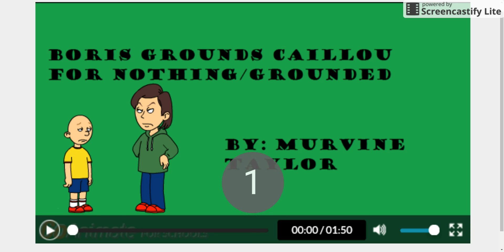Boris Grounds Caillou For Nothing/Grounded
This is a video from a free trial that I made nearly a year ago and I thought I would show it to you.  (WARNING: The video might be a little cringy and the recording is not the best.  Also, it may not be suitable for younger viewers as there is swearing involved.)

I know I said that I was not going to make any grounded videos, but changed my mind and decided to make some out of Boris, kind of like what GoAnimator OS does and what FireDollar and NaokiTheAnimator157 used to do. The reason I wanted to do Boris Gets Grounded is that I am sick of Boris always getting away with abusing Caillou.

If you like Caillou Gets Grounded and don't mind Boris, I respect your opinion and I will also respect your opinion if you don't like this video.

Hopefully, there will be more to my channel than grounded videos, such as my Rick The Prick series.  I will try to upload at least once a week.  :)